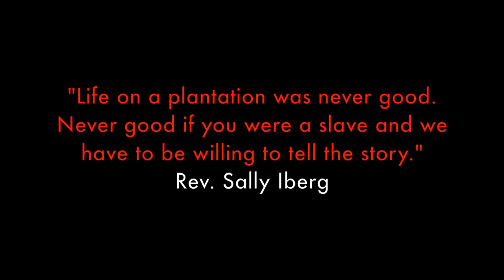WORSHIP SERVICE AUGUST 27, 2017: “CALLED TO STAND UP” @ Pilgrim Church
Senior Pastor, Rev. Sally Iberg delivers today's sermon with Sue Sporte as Liturgist. This Sunday's Worship service included several special guests and presentations. Rabbi Max Weiss and other members from the Oak Park Temple attended in a show of support for Pilgrim. His words of support along with a letter of support from Rev. Vertie Powers is included in the "Racial Slurs and Swastikas Will Not Deter Us". Euclid Avenue United Methodist Church member Nichelle Stigger urged signage of her Diversity Pledge which is also included here.

Joan Hutchinson is Minister of Music. Joan Petertil, Joycelin Fowler and Nancy Miller sing "Down to the River to Pray". Delena Wilkerson produced these videos.